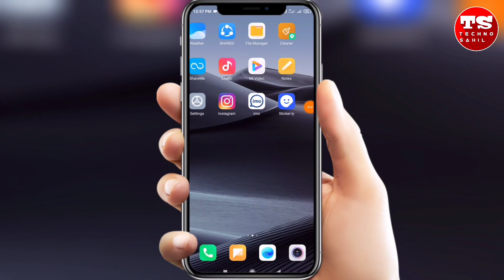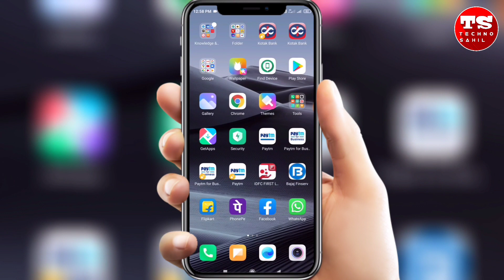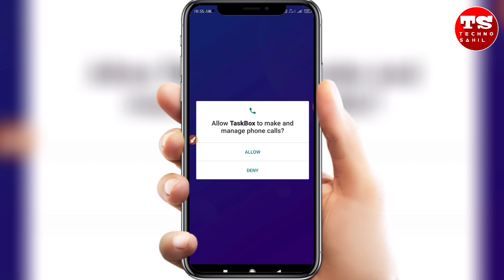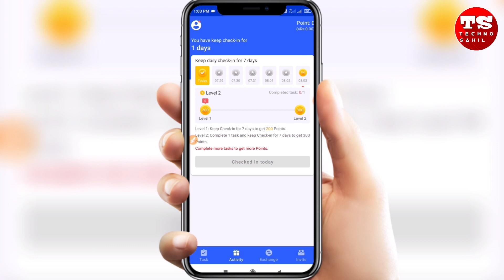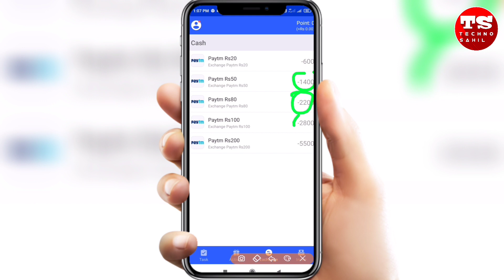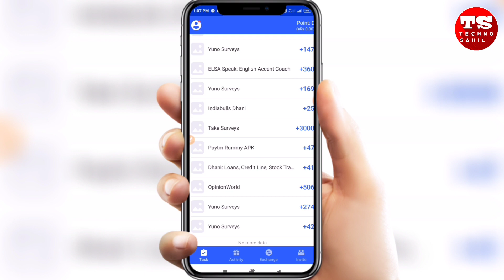अब कमाये जम के पैसा मोबाइल से इस तरह से काम करके घर बैठे || पैसे कैसे कमाए मोबाइल से In Hindi/Urdu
hello dosto aaj ke iss video me humne aapko bataya hai ki aap kaise smartphone ki madat se paise kamaye sakte hai || main umeed karta hu ki aapko aaj ka yah video pasand aayega

Referal Code - 78ANu7uV

Your Query